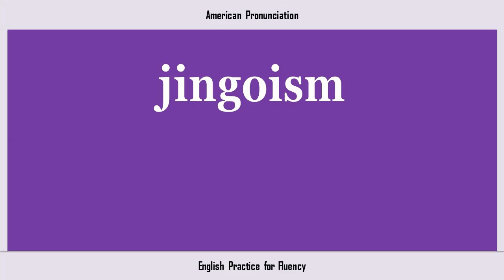jingoism, How to Say or Pronounce JINGOISM in American, British, Australian English